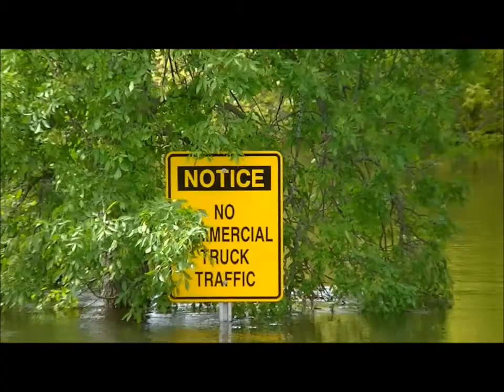Souris Victoria Park Flooded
Video by Reid Dickie. Popular tourist destination and campground with many amenities, Victoria Park in Souris, MB is under water this year. The loss of the campground and famous swinging bridge has negatively effected the summer's tourism.